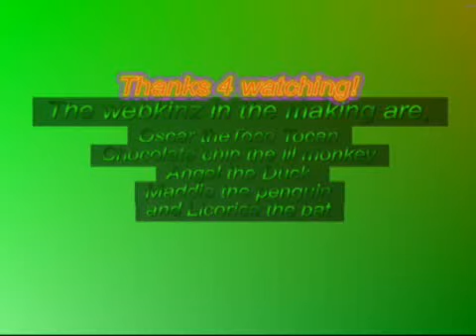Webkinz-Tree mania 2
This is Tree mania 2.Again, me and my friend made it. Sorry about how long it took me to post it. Were not sure if we are making a ''3'' or not, but we will try!